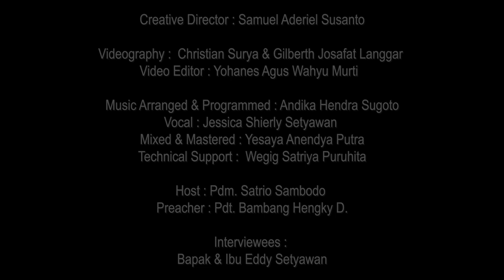KuasaNya Tak Terbatas // 15 Februari 2021 // Bapak & Ibu Eddy Setyawan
Perjalanan kehidupan rumah tangga yang sudah dijalani selama 42 tahun, membuat Bpk. & Ibu Eddy Setyawan mengalami proses yang sangat panjang. Bagaimana perbedaan kehidupan rumah tangga mereka sebelum mengenal Tuhan dan setelah mengalami pertobatan dengan sungguh-sungguh.
Perjumpaan dengan Tuhan dalam kehidupan pernikahan sanggup mengubah hidup seorang kepala rumah tangga yang pada akhirnya juga mengubah kehidupan keluarga seutuhnya. Tuhan tidak hanya memulihkan namun juga memakai Bpk. & Ibu Eddy untuk menjadi berkat bagi banyak orang. Tidak hanya bagi keluarga mereka sendiri tetapi juga bagi anak-anak rohani yang Tuhan percayakan.

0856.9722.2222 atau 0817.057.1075